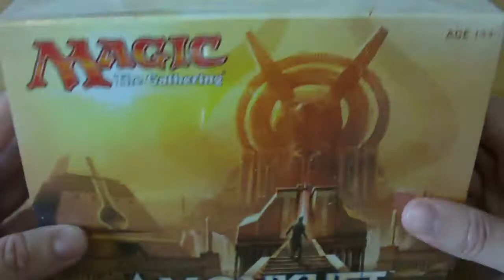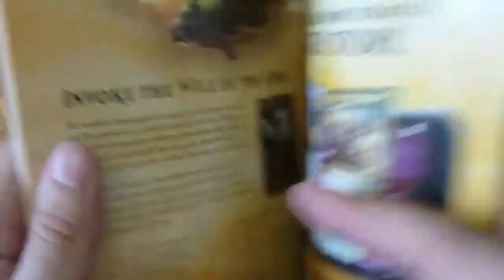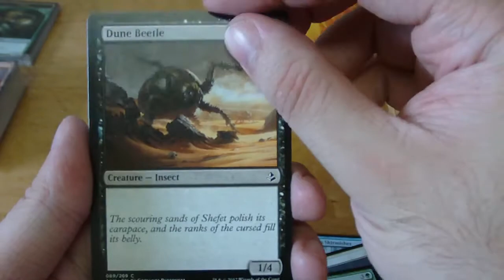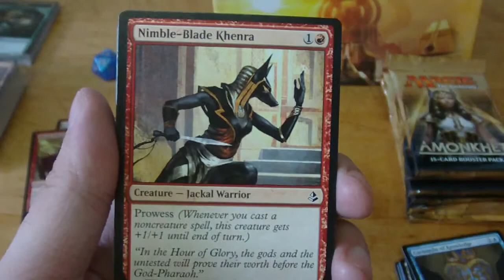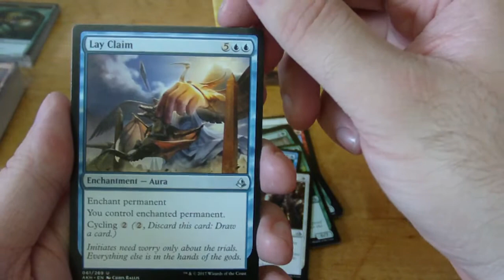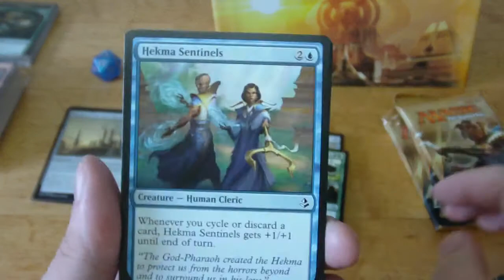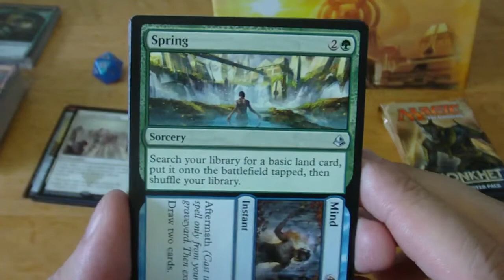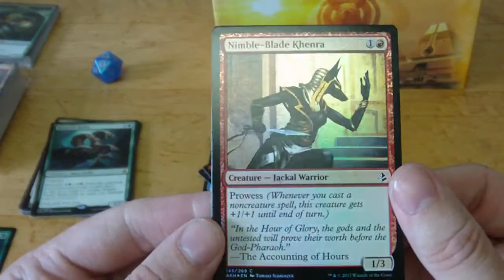Amonkhet Bundle Opening